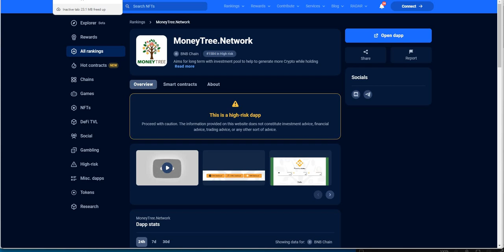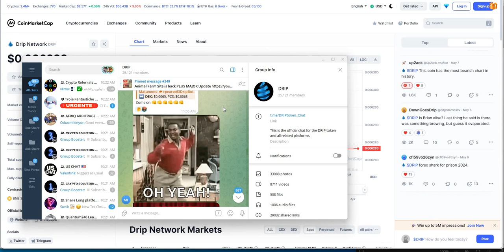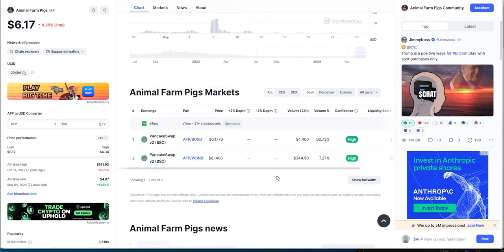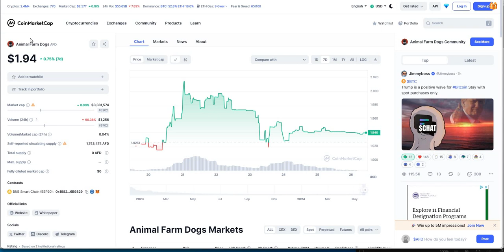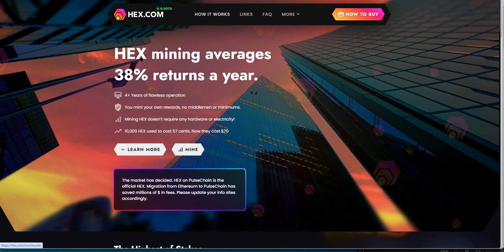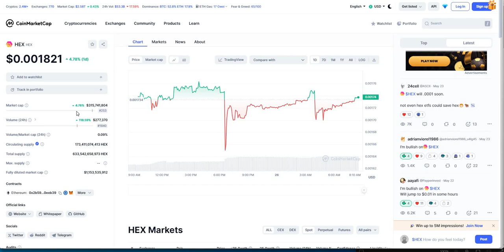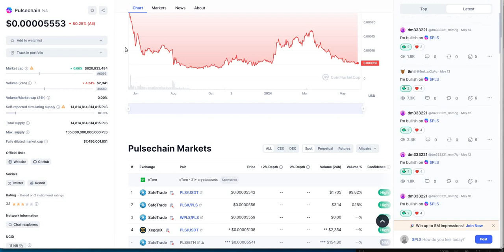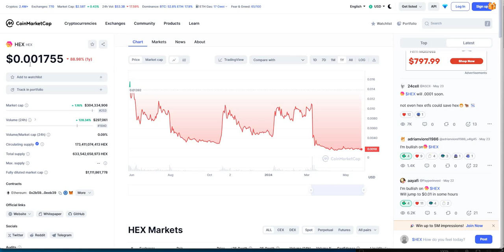MoneyTree / DRIPX / Pulsechain - Holiday REKT Special - Updates, the Stories and The End Coming 2024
Episode 5837

Mid-level Platforms

Others